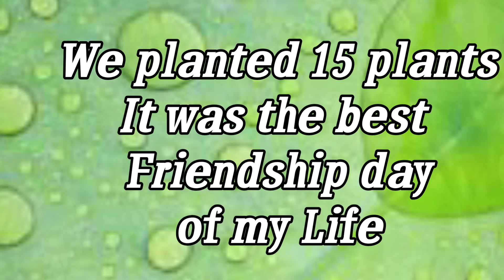Friendship Day 2K19 Celebrated by LAKSHANSH COACHING CLASSES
लक्षांश कोचिंग क्लासेस, गणपति नगर,
न्यू चंगोराभाठा, रायपुर, छत्तीसगढ़

All Stream available
Bcom 1st, 2nd, 3rd year
Grammar Classes

And we have also *Lakshansh Kidzee* for Nursery to 8th Class  to Make your Children brilliant, hard worker & Successful person.

Now we conduct Nursery to Graduation (B.Com.) Classes

Prsu site for Download pdf & checking your roll no.

(Maths, ITI Fitter, B.com., FTCP (Field Technician & Computing Peripherals ), PGDCA,  Hindi & English fast Typist, 5 year Experience in High School Teaching , 3 Year Invigilator in Dr. C V Raman University, CGPSC Aspirant)